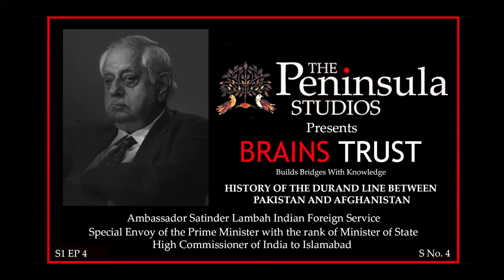Durand Line | Ambassador Satinder Lambah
Ambassador Satinder Lambah IFS, Special Envoy of the Prime Minister with the rank of Minister of State, High Commissioner of India to Islamabad

History Of The Durand Line Between Pakistan And Afghanistan